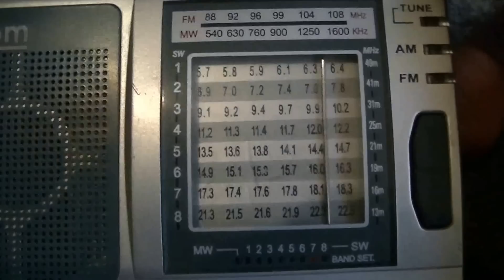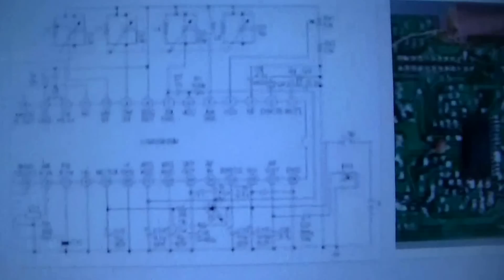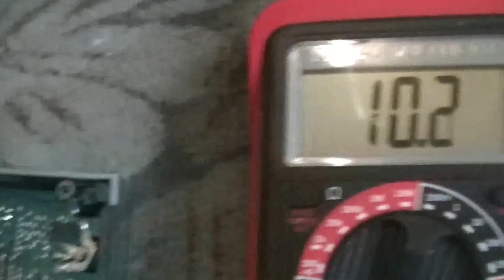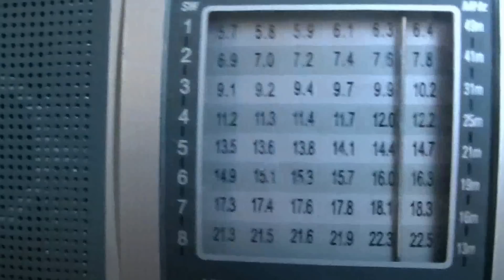Weltempfänger zerlegen CXA1691BA Wetekom k 9803 - eflose #596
Weltempfänger mit einen CXA1691BA Radio Chip. Im Datenblatt von dem Chip sieht man auch wie der beschalten wird, auch die 4 verstellbaren Filter sind im Datenblatt eingezeichnet. An sich funktioniert so ein Weltempfänger aber ganz gut, man kann damit fast das ganze Kurzwellenband empfangen nur leider fehlen viele Frequenzen, der Weltempfänger hat hauptsächlich nur die Radio-Bänder.